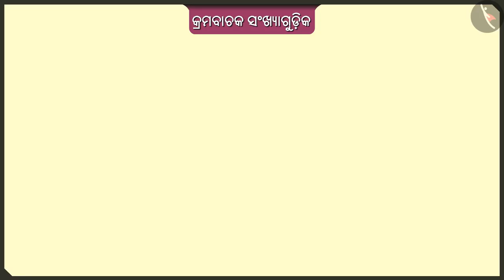କ୍ରମସୂଚକ ସଂଖ୍ୟାଗୁଡ଼ିକ | Part 3/3 | Ordinal numbers | Odia | Class 2